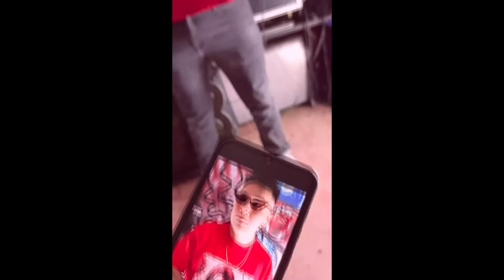Gramera -TheGorillaSaner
Álbum: El Grande MixTape
Visual UrbanKids
Producción HK
Kalashnikov Récords 2021